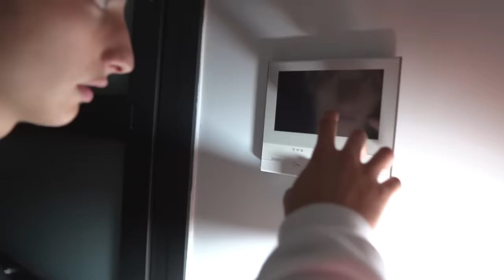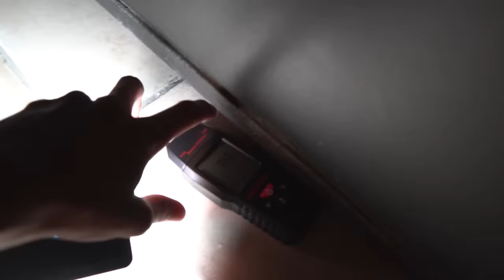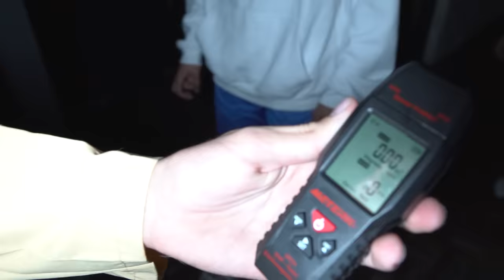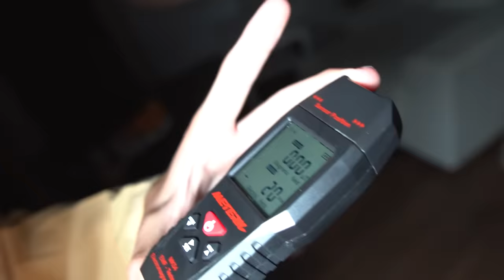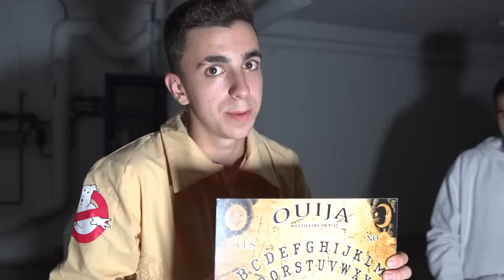CAPTURAMOS A UN FANTASMA en CÁMARA de NUESTRA CASA!! **no clickbait**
CAPTURAMOS A UN FANTASMA en LA CÁMARA de NUESTRA CASA!! **no clickbait**

Yo sinceramente ya no se lo que pasa en nuestra casa, que si EL NOVIO DE MI HIJA LE PILLA BESANDOSE CON OTRO CHICO, pero es que viene algo aun mas paranormal... Hoy capturamos a un fantasma en camara de nuestra casa y es que no clickbait es este titulo!